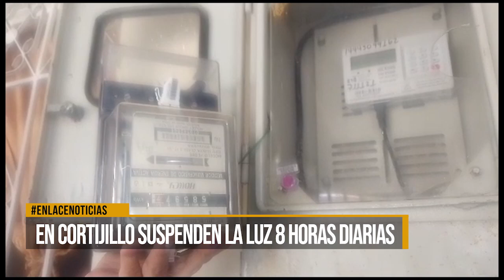En Cortijillo suspenden la luz 8 horas diarias